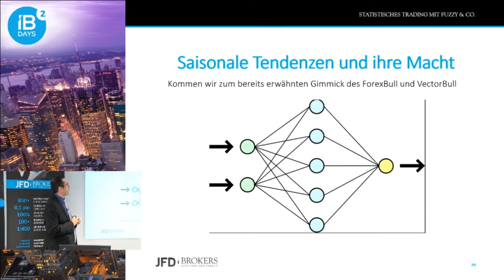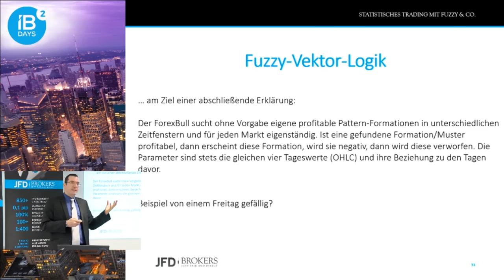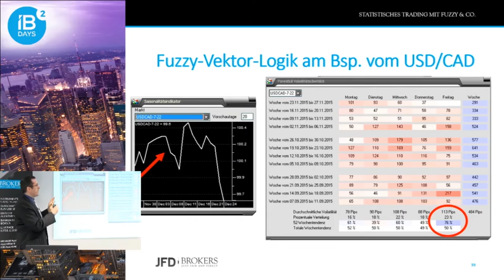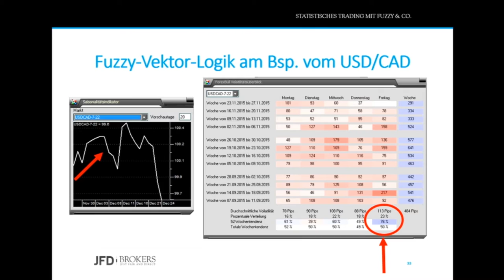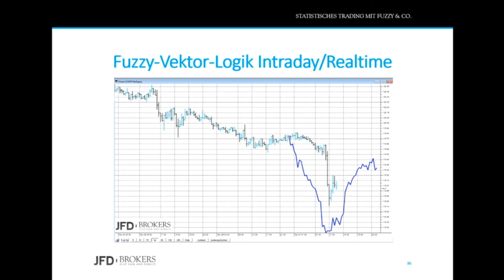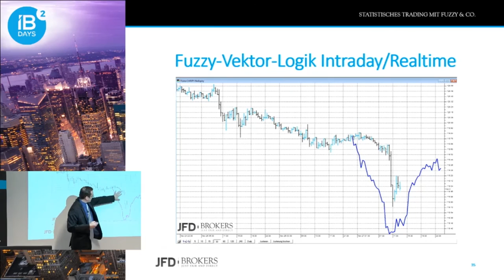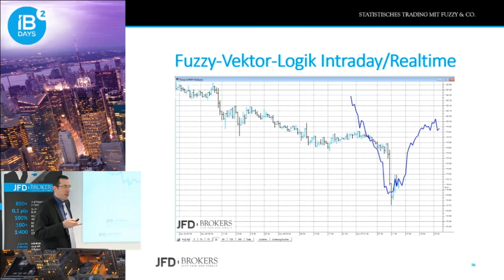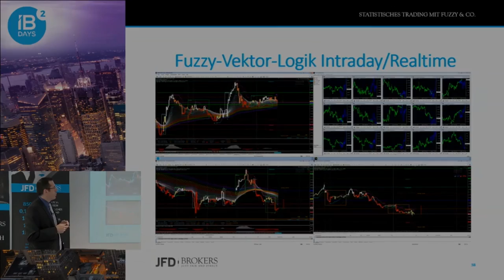Fuzzy-Vektor-Logik und neuronale Netze im Fokus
In diesem Clip wird es etwas mystisch und doch orientiert sich die sogenannte Fuzzy- und Vector-Logik auch an vorhandenen Datenmaterial, um daraus ableitend/selbstlernend eigene Tendenzen zu kreieren.